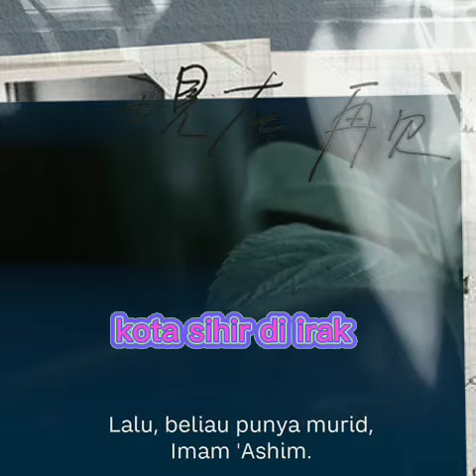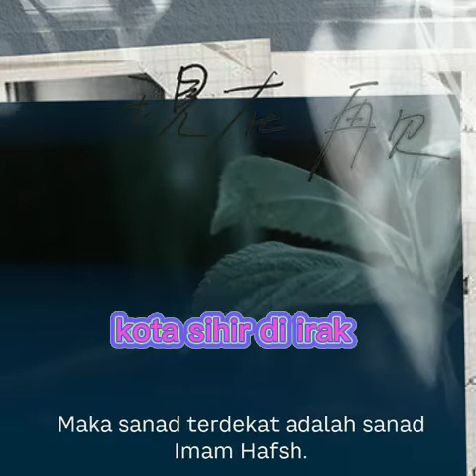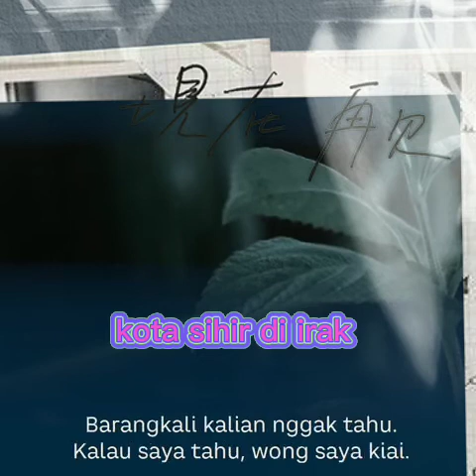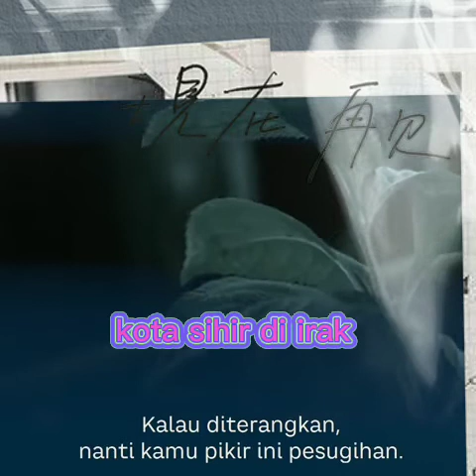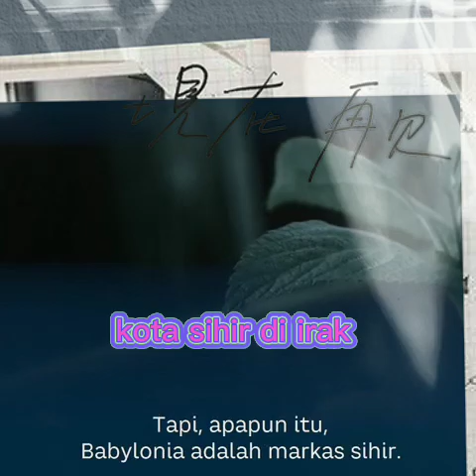gus baha kota sihir di iraq